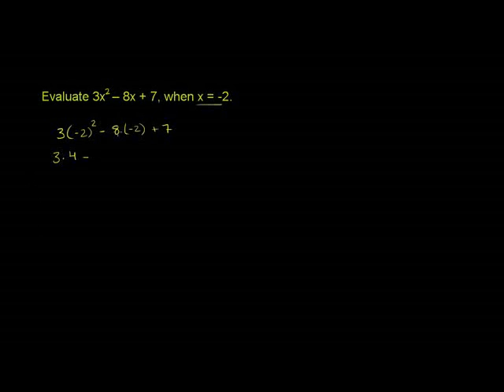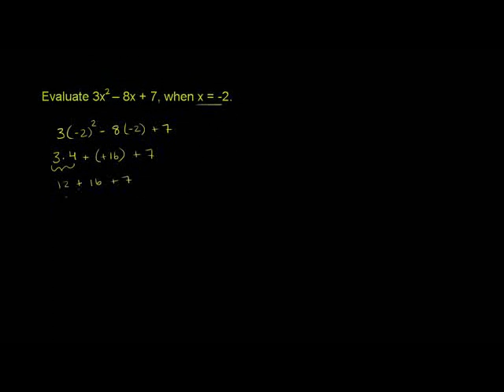Evaluating a polynomial at a given value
u11_l2_t1_we2 Evaluating a polynomial at a given value